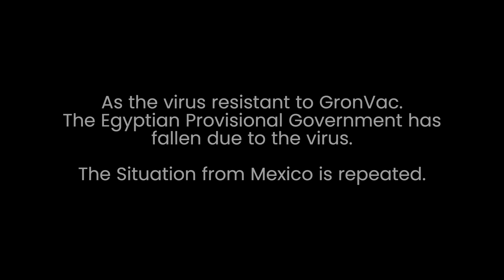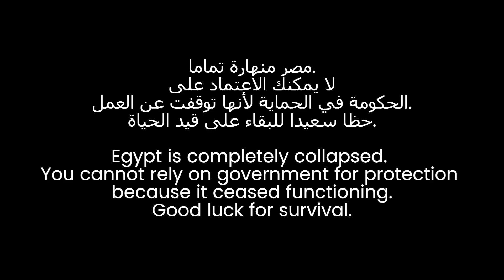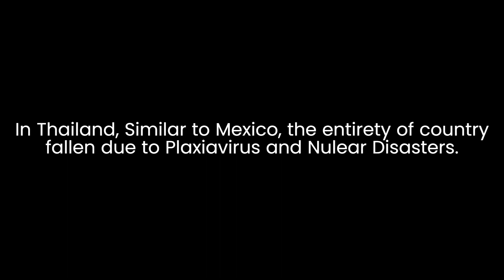The Awakening EAS Scenario - Epilouge Part 17c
After the ECDC update, Egypt was fallen completely. Later, Ireland its about hit by Nuclear Missiles.

This contains things that may frighten viewers

WARNING: Playing EAS Scenarios in public places or reuploading eas scenarios could lead to severe consequences!

DeathBringer138
PatLans
ElectricFanatic
Harvester
Kasey B.